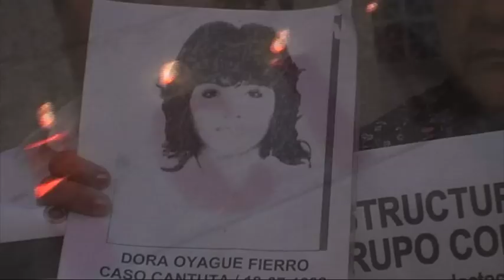Trailer Documental "Familiares" en La Noche de los cortos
Trailer del documental "Familiares: La Cantuta y Barrios Altos" de Luciano Gorriti a estrenarse el Lunes 16 de mayo en "La Noche de los cortos" a las 7:30 pm. Entrada Libre -

Centro Cultural La Noche de Barranco. Av. Bolognesi 305  esquina con el Boulevart Sánchez Carrión - Estación Boulevart del Metropolitano.